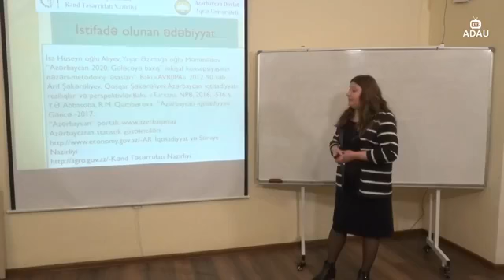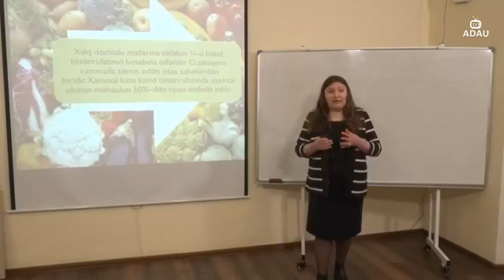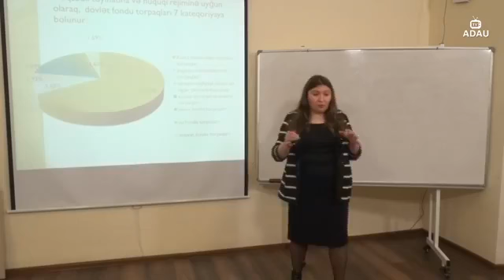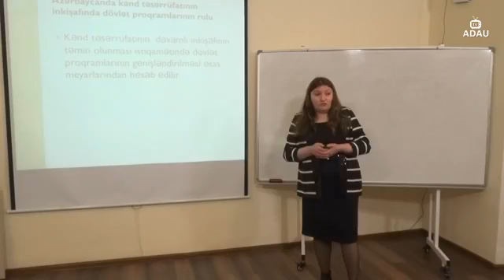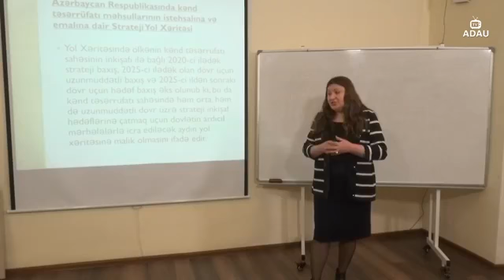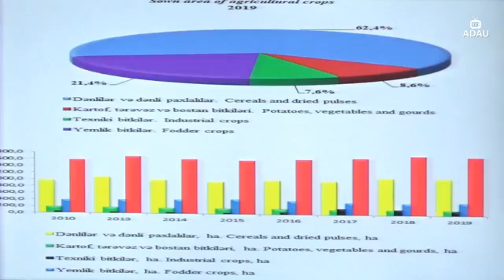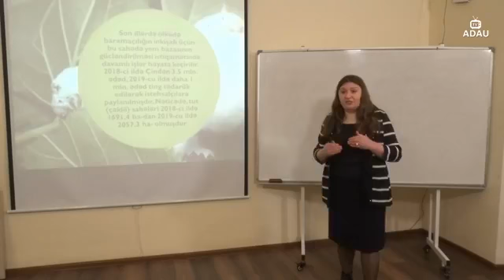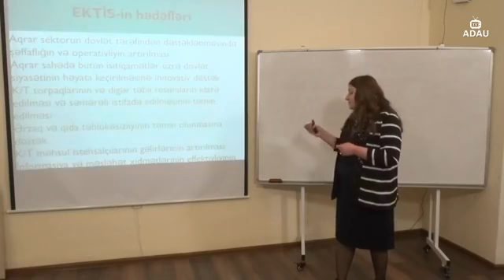Mövzu: "Azərbaycan iqtisadiyyatının kənd təsərrüfatı"